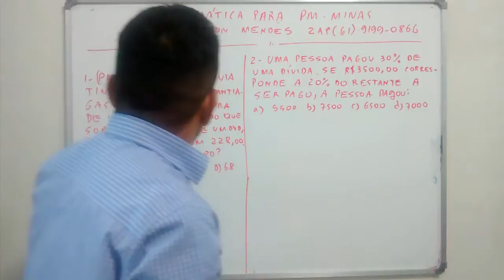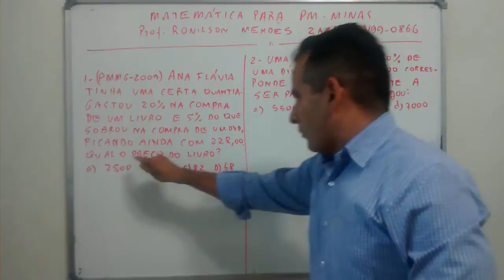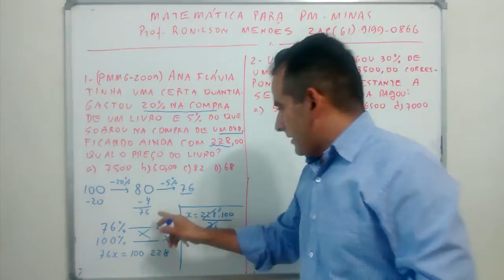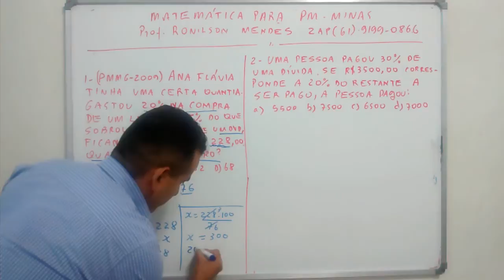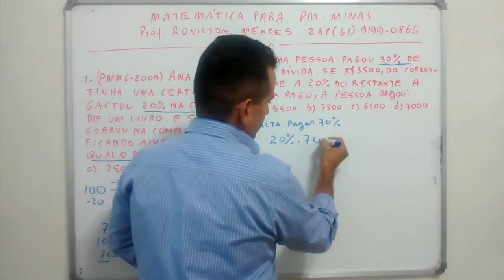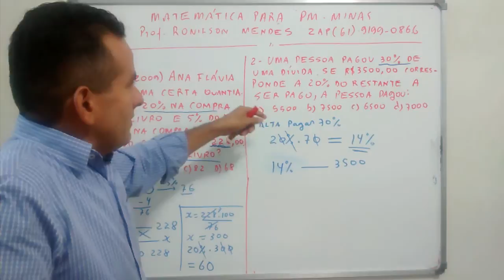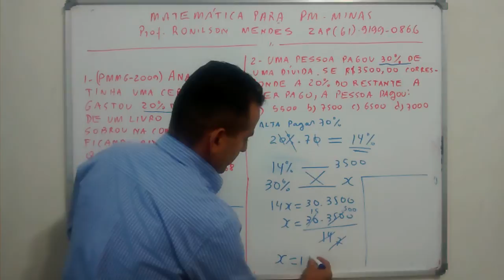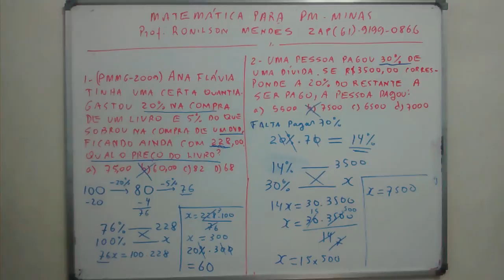AULA 4 - MATEMÁTICA PARA PM DE MINAS, CONCURSOS E ENEM - PORCENTAGEM - PROF, RONILSON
QUESTÃO DA PMMG - DUAS QUESTÕES DE PORCENTAGEM